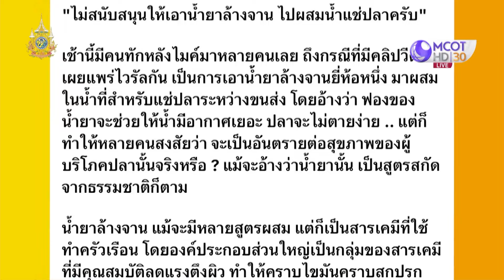[คลิปเต็ม] ต่างชาติทุบโซ่ล็อกล้อ จยย. ยอมรับผิดและขอโทษแล้ว (1 ก.พ. 67) | แซ่บทูเดย์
[คลิปเต็ม] แซ่บทูเดย์ | 1 ก.พ. 67 On Air
ต่างชาติทุบโซ่ล็อกล้อ จยย. ยอมรับผิดและขอโทษแล้ว